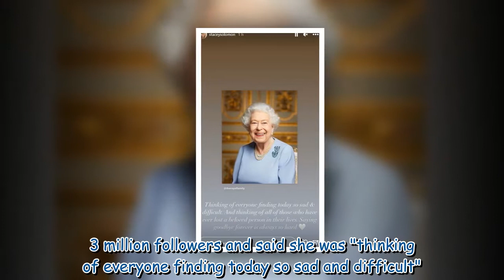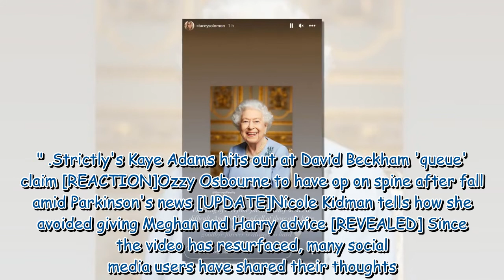Stacey Solomon breaks silence on Queen's funeral after slamming royals